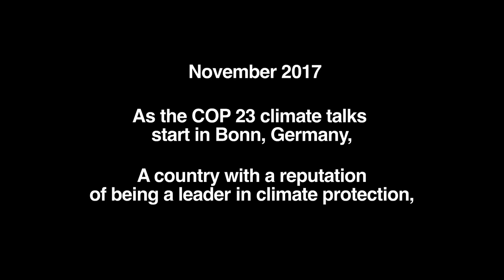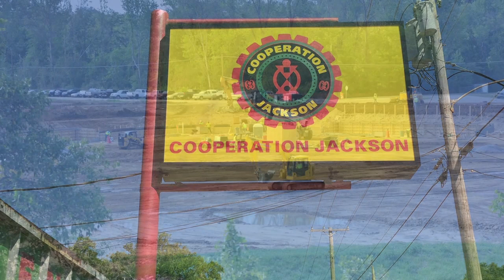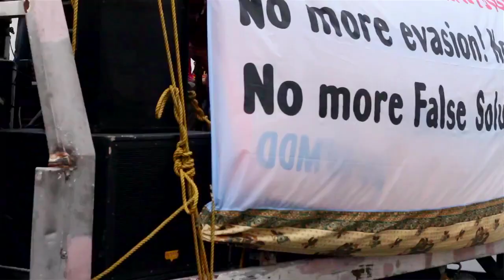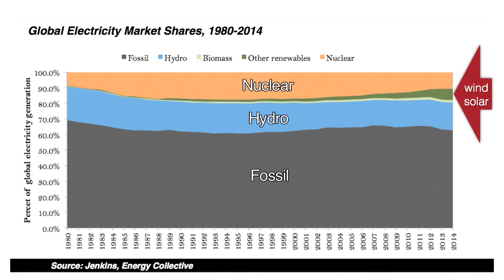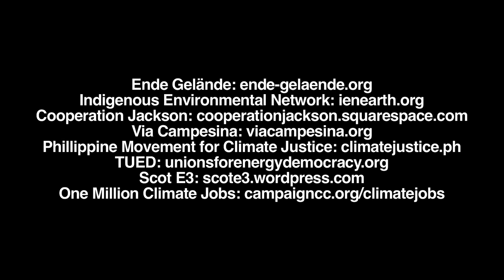Just Transition: 13min version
***13 MIN VERSION*** The COP 23 climate talks in Bonn last month were dominated by the concept of just transition, both inside the conference and outside in the actions and meetings of climate activists. But what does just transition mean? How can we move to a low carbon economy in a way that isn't to the detriment of workers who work in the fossil fuel industry and the communities that have been ruined under capitalism? Trade unionists and environmentalists from all over the world outline a number of visionary projects and ideas. Featuring Trade Unions for Energy Democracy, Scot E3, the battle against coal in the Phillippines, just transition in North Dakota and Jackson, just recovery in Puerto Rico and Texas, and the astonishing Ende Gelände action which shut down the lignite coalfield in the Rheinland.